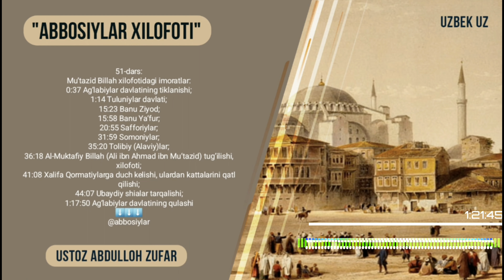51-Дарс: Халифа Қорматийларга дуч келиши, улардан катталарини қатл қилиши? Шайх Абдуллоҳ Зуфар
"Аббосийлар хилофоти"
51-дарс:

Муътазид Биллаҳ хилофотидаги иморатлар:
0:37 Ағлабийлар давлатининг тикланиши?
1:14 Тулунийлар давлати?
15:23 Бану Зиёд?
15:58 Бану Яъфур?
20:55 Саффорийлар?
31:59 Сомонийлар?
35:20 Толибий (Алавий)лар?
36:18 Ал-Муктафий Биллаҳ (Али ибн Аҳмад ибн Муътазид) туғилиши,  хилофоти?
41:08 Халифа Қорматийларга дуч келиши, улардан катталарини қатл қилиши?
44:07 Убайдий шиалар тарқалиши?
1:17:50 Ағлабийлар давлатининг қулаши

1. Mustalah hadis:
26 dars.

2. Sahih buxoriy va muslimda bo'lmagan barcha sahih hadislar musnad to'plami
103 dars .

3. Usul e'tiqodi ahli sunna val-jamoa (lalikaiy)
145  dars .

4.Usulul-fiqh.
73 dars .

5. Al-uzru  biljahl :
60  dars .

6. Hukm :
45  dars

7. Namoz hukmi :
39 dars .

8. Talbisi iblis :
54  dars .

9. Rof'ul-malam :
12  dars .

10. Islomni buzuvchilar :
35  dars .

11. Tavhid darsi :
93  dars .

12. Ayollar darslari :
33 dars .

13. Aqiydatul vositiyya :
40  dars .

14. Foyda va qoidalar

15. Addurus fil kitman
10 dars

16. Tafsir darslari:
21, 22, 23, 24, 25, 26, 27 ,28, 29, 30-juzlar

17. Fiqhul AVLAVIYYAT :
63  dars

18. Nusrat va Tamkin:
83  dars

19. Adabul mufrod :
216  dars

20. Uhdud qissasi:
27 dars

21. Qiyomat alomatlari
46 dars

22. Usulut tafsir:
66 dars

23. Ahkom hadislari:
200 dars

24. Dard va davo :
78  dars

25. Qurʼon qissalari:
187 dars

26. Muslima ayol ahkomlari:
60  dars.

27. Himmat
9 dars.

28. Ibn Moja
400 dars

29. Latoif
52 dars

30. Olim Va Mutaʼallim
31 dars

31. Soydul Xotir
102  dars

32. Ibn Javziy Ayollar kitobi
37  dars

33. Suhbat va Majlis odoblari:
24 dars.

34. Nafs fiqhi 92 dars

35. Fiqhi qoidalar 58 dars

38.Abbosiylar siyrati (navbatda) 86 dars.

39. Mamluklar va mug'ullar siyrati (navbatda)
(24 dars)

40.Ayollar ahkomlari 151 dars.

41. Din va dunyo odobi  77 dars.

42. Sunanu nasoiy sharhi: (davom etmoqda)

43. Konstitutsiya islom ko'zoynagida. (21 dars)

44. Usmoniylar tarixi (navbatda) 58 dars.

45. Islomiy hukm asoslari. (Navbatda) 25 dars.

46. Iroq tarixi. (Navbatda) 13 dars.

47. Sekulyarizm (dinsizlik)